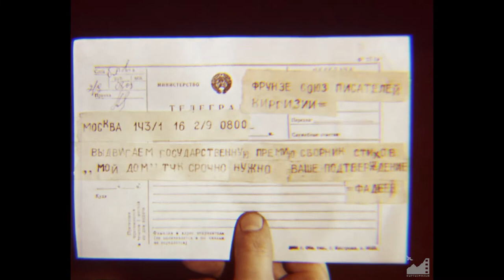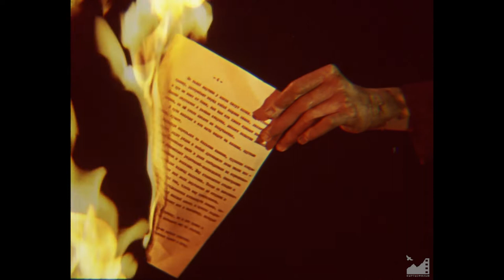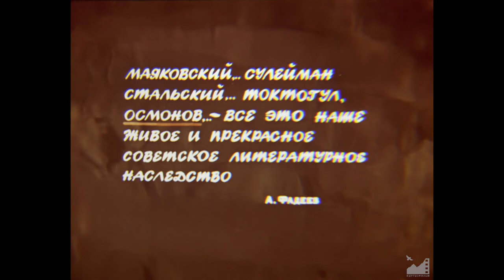М/ф "Поэт. Становление (Алыкул Осмонов)" (1988) реж. Сагынбек Ишенов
ПОЭТ. СТАНОВЛЕНИЕ (1988)

Фильм -портрет рассказывает о творческом и жизненном пути великого пoэта Алыкула Осмонова.

Авторы сценария: Юруслан Тойчубеков, Сагынбек Ишенов
Режиссер: Сагынбек Ишенов
Художник-постановщик: Болотбек Жумалиев
Оператор: Тургунбек Маматюсупов

Художники-мультипликаторы:
Токтогул Иязбеков
Сабира Исфандиярова
Аблабек Туменбаев
Каныбек Омурбеков
Татьяна Ерофеева
К. Керимов
М. Салыбаев

Композитор: Бекболот Абдраимов
Звукооператор: Николай Бондаренко
Редактор и директор: С. Мамытканов